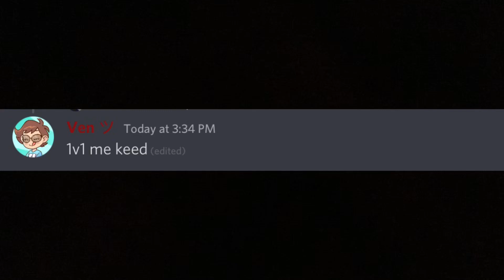1v1ing a 1,000 WINSTREAK SWEAT…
yo what